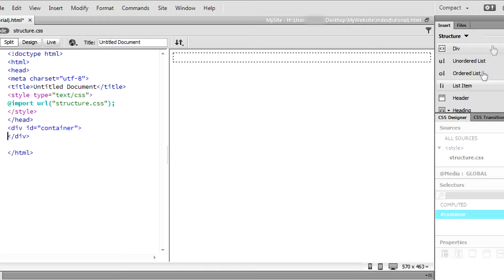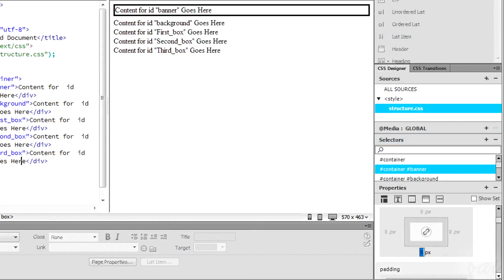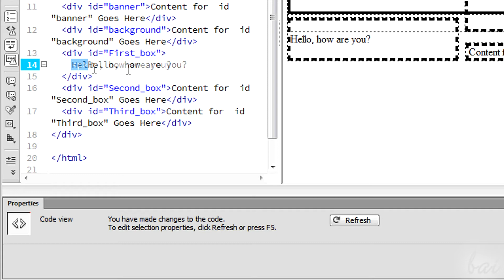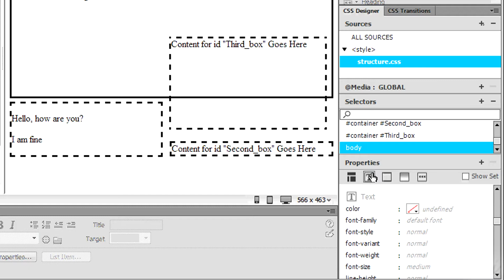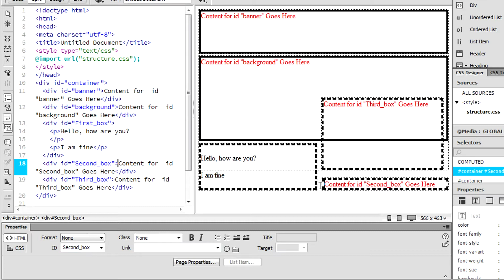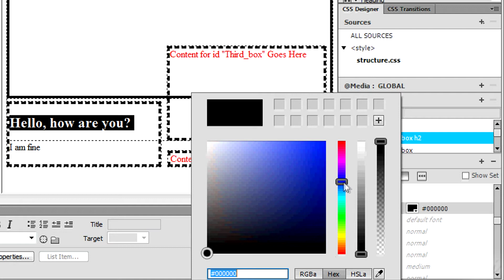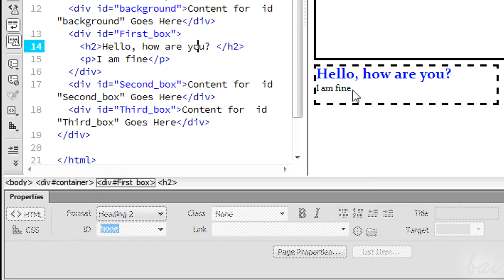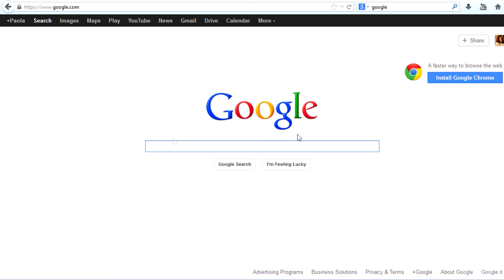Dreamweaver CC - How to Add Text and Links to your Website [COMPLETE]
[VOICE + TEXT] Get into a new Way of Learning Text and Links with Adobe Dreamweaver CC. Dreamweaver CC tutorial for beginners, getting started, basics.